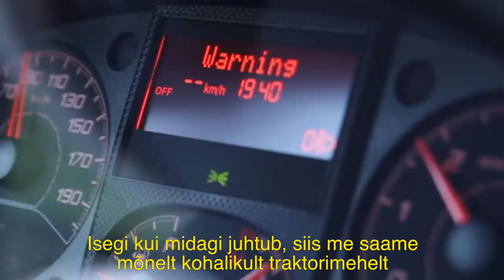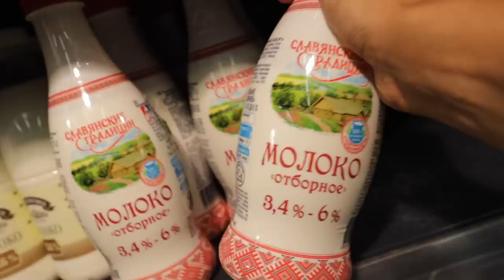PRITSISIN teda Valgevene tanklas!!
Kui sulle video meeldis, siis anna kommentaari või pöidlaga teada. 😉

Olge mõnusad ja kui on küsimusi, siis andke kommentaarides või instagramis teada.

Kaadreid ja kuvatõmmiseid videost luban kasutada ainult koos minu nõusolekuga.